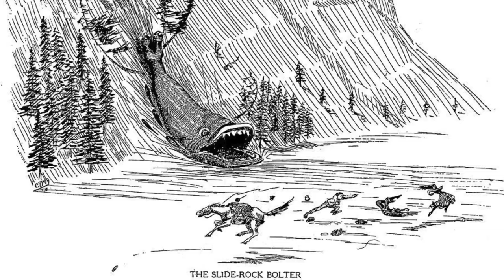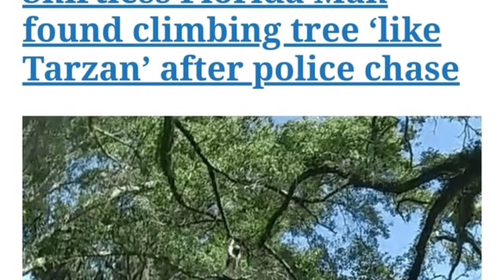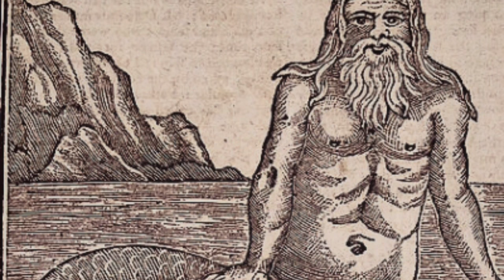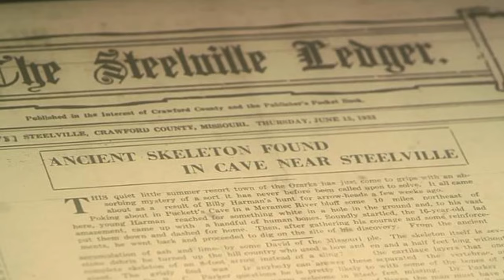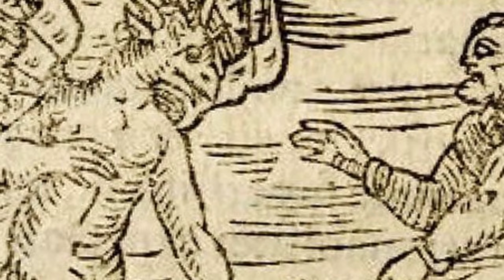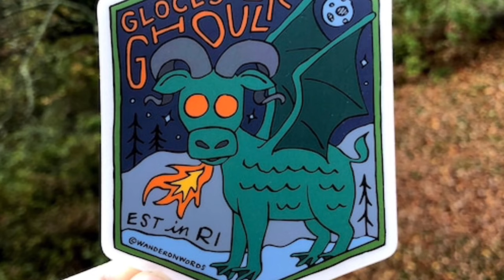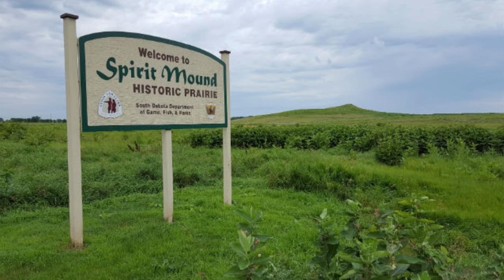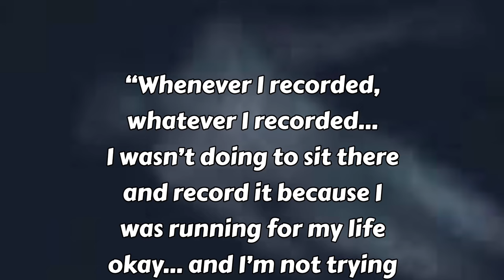[FULL VIDEO] Every State Has its Monster part 2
There are hundreds of unknown and horrifying monsters in the shadows on the USA. From werewolves to dogmen, to little people that wanna make a meal of you the country is packed full of legends and lore. Some of which may be more than just a legend.

Today I’m making a PART 2 video of my original “50 Monsters in the USA” video. I am simply naming all these incredible bipedal, quadrupedal, and even tripedal creatures! And let’s not forget all the aquatic creatures that are legend to hide in our world. I’m doing this so that it may not add a bit of caution to your travels as you head out on your everyday adventures, but also hopefully also add some mystery to the world that many claim to have all figured out.

You’ll hear a tiny bit about each of this creatures but I prefer to talk in depth about the cryptids and legends I read. If there’s anything in this list I did or didn’t mention please let me know! I love folklore and blurring that line between what we know is real and we believe to be a myth.

I hope you enjoy the PART 2 video on the 50 creatures in the 50 United States. I have more videos that talk in depth about Cherokee folklore, but I am branching out. Feel free to let me know any suggestions with future videos or ideas you’d like to see in the future.

I try to upload as much as I can with the time that I have! Please hang with me while this move along!

Get your own book of monsters here!